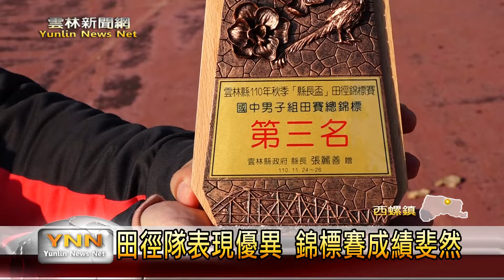西螺國中田徑隊表現優異 錦標賽成績斐然-雲林新聞網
西螺國中田徑隊參加今年度雲林縣秋季縣長盃錦標賽，表現傑出。除了得到田徑總錦標第三名，學生在各式競賽項目也都得到優秀的名次。他們平時除了早自習、下午都需透入許多時間訓練之外，更要兼顧課業的學習，所以次有優異的表現，實在是不簡單。